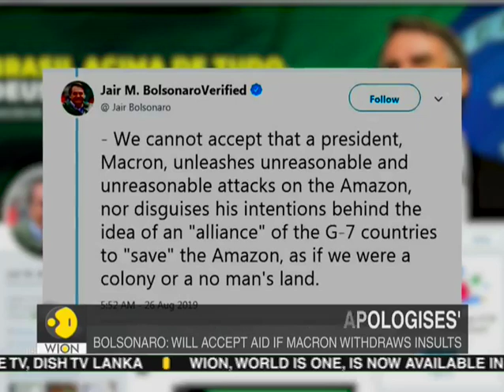Wildfire rages in Amazon, Earth's ecological shield blunted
On Tuesday, August 27, drone footage from Reuters captured smoke and increasing fire strength in Brazil's Amazon, leaving behind it a trail of desolation.